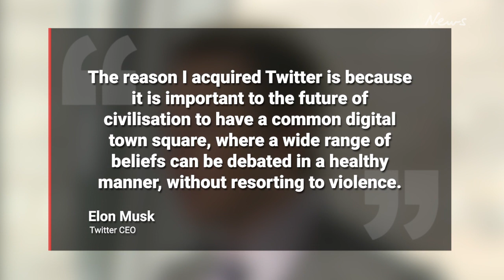Elon Musk takes over Twitter and fires executives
Elon Musk completed his A$68 billion Twitter takeover deal, firing the company’s CEO and financial chief.